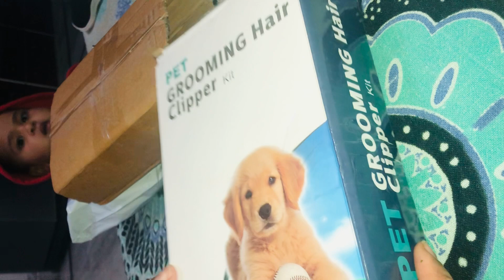DeReliable 🐶 Pet Trimmer| Pet Grooming at Home | Amazon Republic Day Sale @AmazonInOfficial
Dog grooming at home

Pet trimmer set

Online Shopping

Dog hair cut at home

5 months old shitzu dog grooming at home